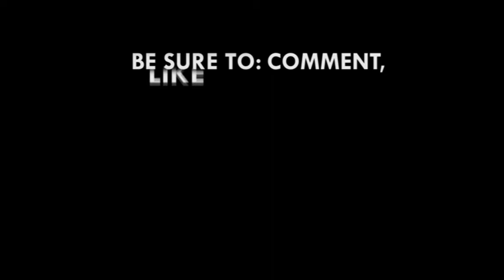Ghana Mobile Congress to tackle employment challenges – Edmund Aboagye Safo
Foundation Leader of BizGroNet, Edmund Aboagye Safo has declared that the 2018 Ghana Mobile Congress will address the unemployment challenges facing Ghana